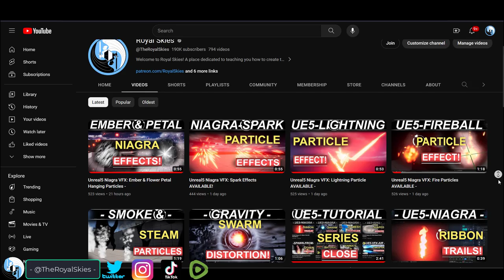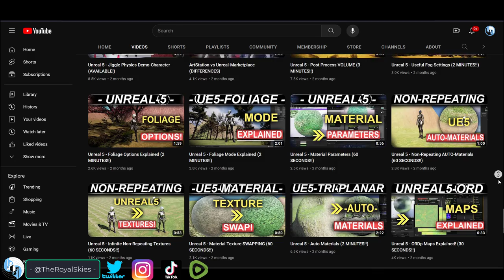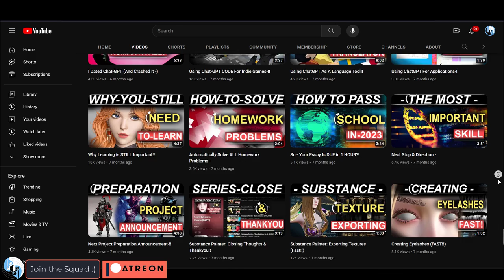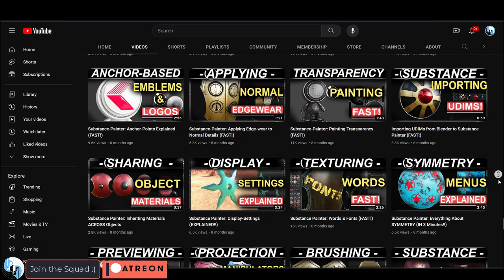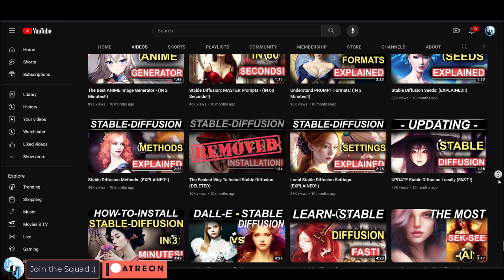Channel Status & Announcements -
Here are some big changes I'll be making to the direction of the channel regarding Discord and Live-streams -